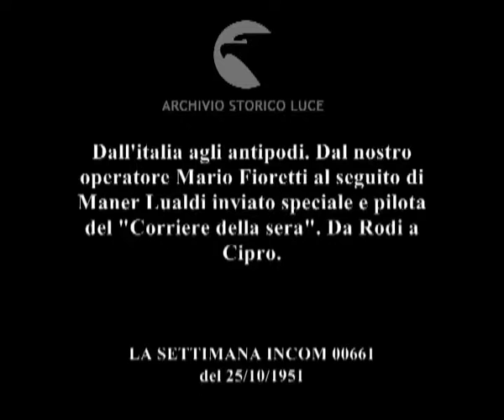Dall'italia agli antipodi. Dal nostro operatore Mario Fioretti al seguito di Maner Lualdi inviato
Dall'italia agli antipodi. Dal nostro operatore Mario Fioretti al seguito di Maner Lualdi inviato speciale e pilota del "Corriere della sera". Da Rodi a Cipro.
Descrizione sequenze:immagini dall'alto di Rodi ; Fioretti e Lualdi brindano a bordo dell'aereo ; immagini dall'alto dell'isola di Castelrosso ; i due operatore e pilota sono accolti dalle autorità a Cipro ; giovani donne accorrono verso Lualdi e gli stringono la mano ; aereoplani in fase di decollo; sull'orizzonte una fila di tende dei paracadutisti britannici ; immagini della mosche di Famagosta ;